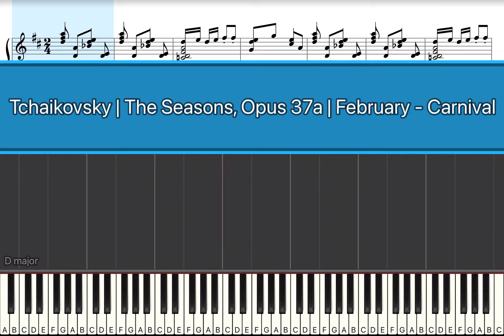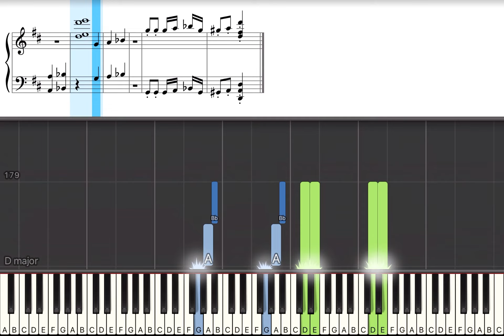Tchaikovsky | The Seasons, Opus 37a | February - Carnival | Piano Tutorial | Half Speed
Tchaikovsky | The Seasons, Opus 37a | February - Carnival | Classical Music Piano Tutorial with Sheet Music Notes

Want to take your piano lessons to the next level? Check out the interactive app that's accelerating piano learning times

Learn how to play this piece using a piano tutorial speed that's right for you:

All tutorials come in full, half and 20% slow speed.

Video Features:
- Tchaikovsky the seasons
- Tchaikovsky February
- Tchaikovsky Carnival
- classical music tutorial piano
- classical music tutorial easy slow
- learn to play piano beginners
- piano tutorial easy slow beginner
- piano tutorial for popular songs
- piano lessons for intermediate